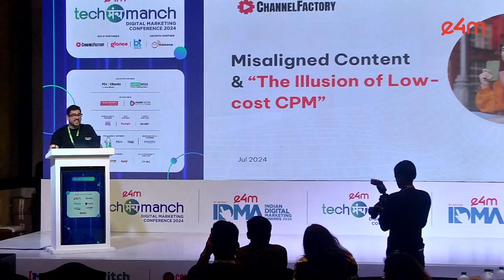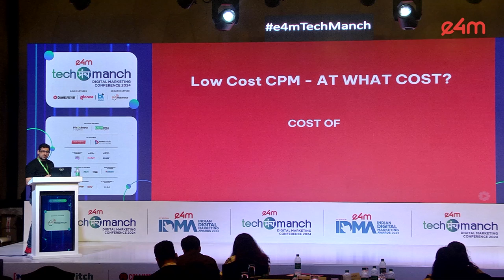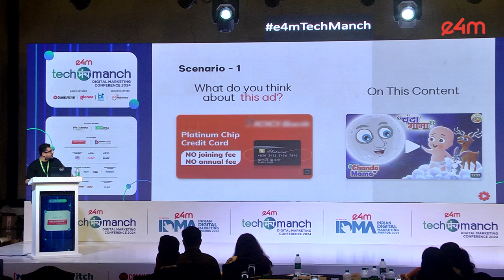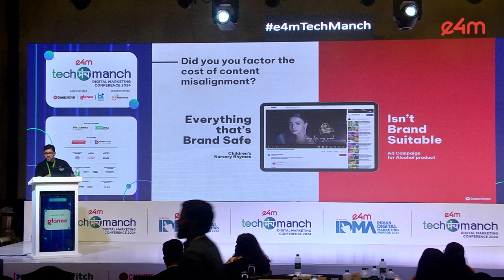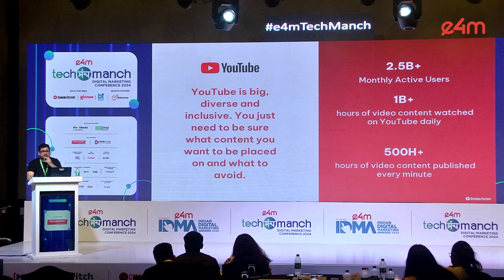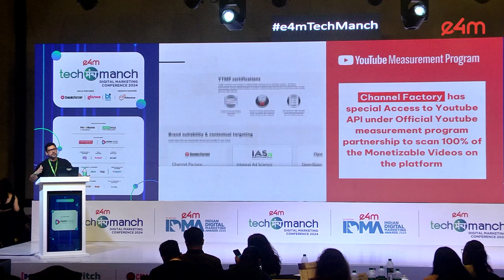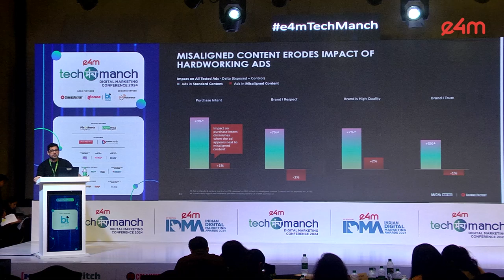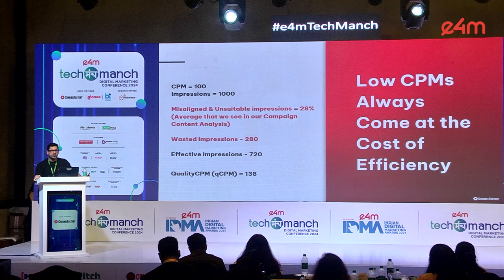e4mTechManch'24: Chirag Bhatia from Channel Factory, brings attention to Illusion of Low cost CPM